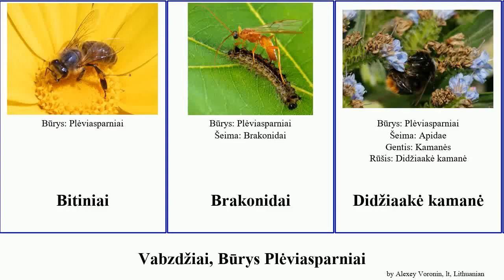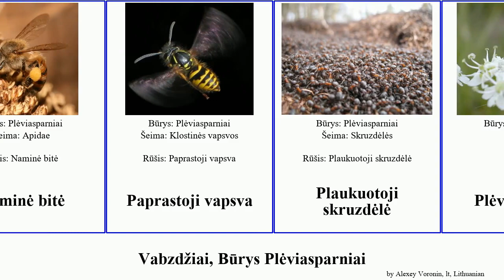Vabzdžiai, Būrys Plėviasparniai skruzdėlė insect bitė kamanė miško Tamsiarudė Bobby Raudonoji lt.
Vabzdžiai Būrys Plėviasparniai.
insect of Order Hymenoptera, language: lt.

Bitiniai
Brakonidai
Didžiaakė kamanė
Gauruotoji skolija
Gegutkamanės
Geliančios skruzdėlės
Ilgažandis bembiksas
Juodoji medžių skruzdėlė
Kamanės
Katilėlinė smėliabitė
Klostinės vapsvos
Lusius
Masoninė bitė
Mėlynoji bitė
Naminė bitė
Paprastoji vapsva
Plaukuotoji skruzdėlė
Plėviasparniai
Raudongalvė skruzdėlė
Raudonoji skruzdėlė
Rudoji miško skruzdėlė
Schwarziana quadripunctata
Semionovo kamanė
Skruzdėlės
Smaugtapilviai
Stepinė kamanė
Tamsiarudė miško skruzdėlė
Vapsvos
Širšuolas
Širšės